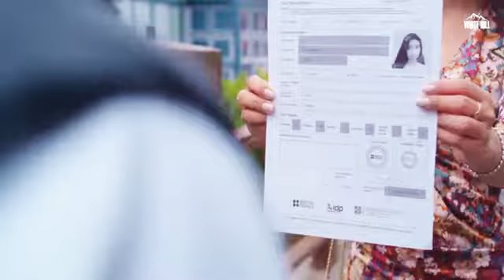Pehli Vaar New Punjabi Full Hd Song 2020